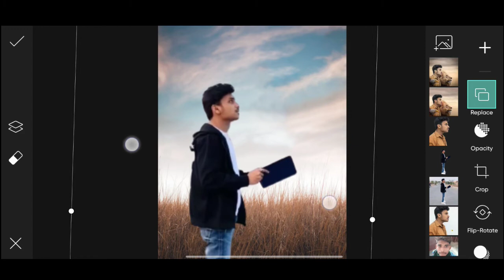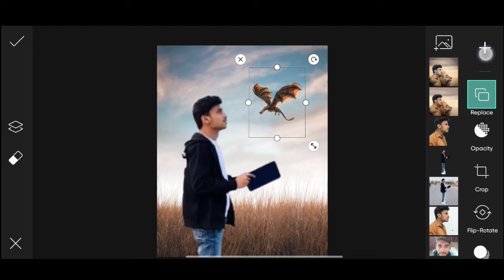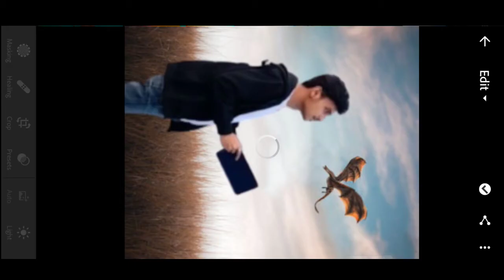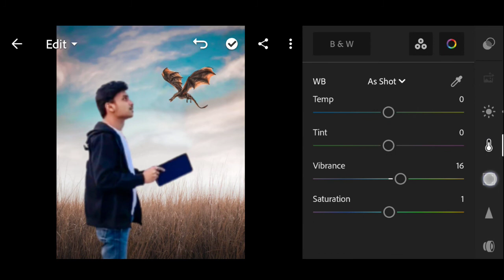Dragon Concept Photo Editing Picsart - Picsart new photo editing - jigar vandarvala photo editing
1. Himmat singh new editing
2. Himmat singh editing
3. Pranav pg edition
4. Lightroom photo editing
5 New Concept Model editing
6. Photoshop photo editing
7. Photoshop tutorial
8. PicsArt tutorial
9. Photoshoot vlogs
10. Viral photo editing
11. Instagram viral photo editing
12. Glowing message photo editing
13. Glowing heart photo editing
14. Glowing photo editing in PicsArt
15. PicsArt photo editing 2021
16. Creative editing
17.Trending Model editing in PicsArt
18. Vijay Mahar new photo
19. Himmat Singh new photo editing
20. Taukeer editz new photo editing
21. NSB PICTURES New photo editing
22. Dm design new photo editing
23. Pranav PG new photo editing
24. Artist aj new photo editing
25. Bollywood actress photo editing